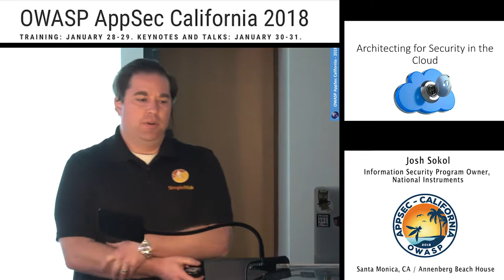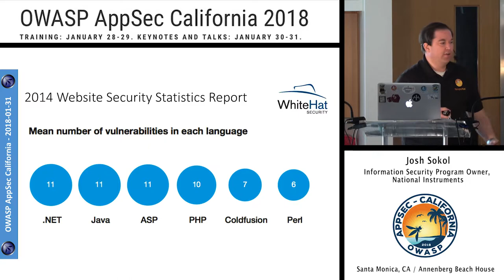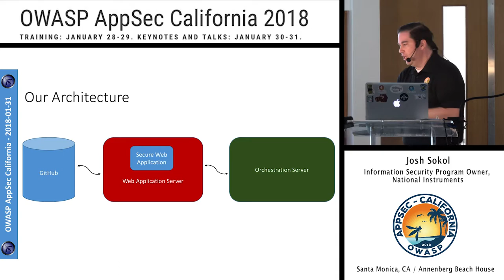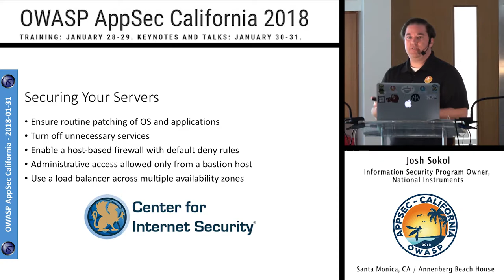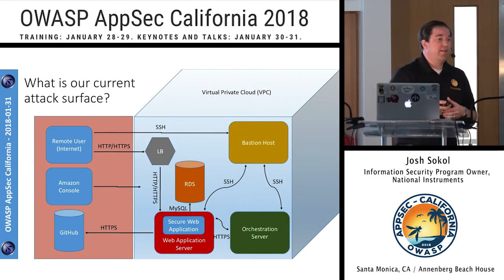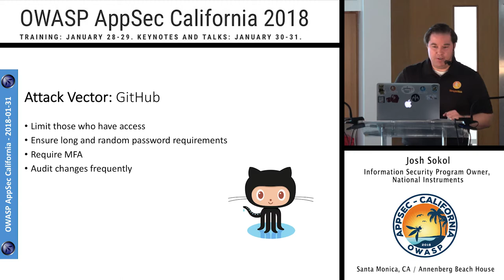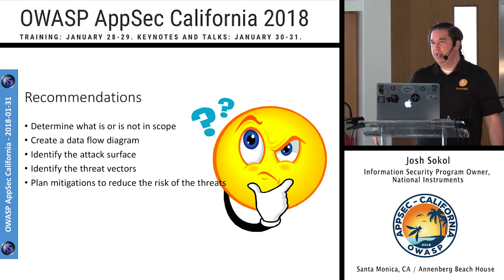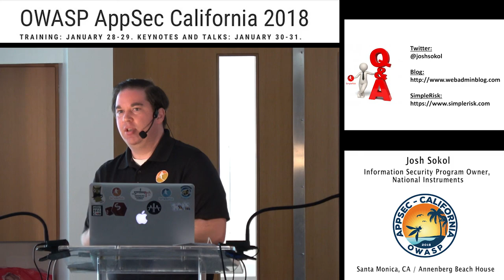APPSEC Cali 2018 - Architecting for Security in the Cloud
by  Josh Sokol, Information Security Program Owner of National Instruments

Abstract:
The best part about creating new products and services in the cloud is the agility that it provides. Your company literally can scale at the click of a button. But if you take the simplicity of the cloud for granted, you wind up with brittle security that even a novice adversary can overcome. This talk will focus on identifying the holes in your cloud application before the attackers do, closing those gaps, and building architectures that can withstand the barrage of attacks that the Internet will throw at it.

Josh Sokol, CISSP, graduated from the University of Texas at Austin with a BS in Computer Science in 2002. Since that time, he has worked for several large companies, including AMD and BearingPoint, spent some time as a military contractor, and is currently employed as the Information Security Program Owner at National Instruments. In his current role, Sokol manages all compliance, security architecture, risk management, and vulnerability management activities for NI. Sokol created the free and open source risk management tool named SimpleRisk, has spoken on dozens of security topics including the much-hyped “HTTPS Can Byte Me” talk at Black Hat 2010, and currently serves on the OWASP Global Board of Directors.